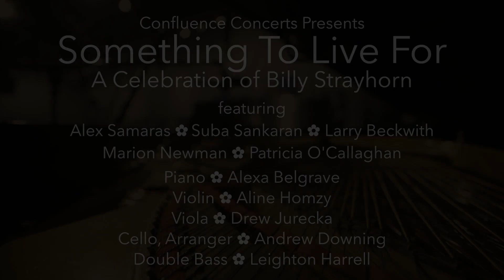CONCERT PREVIEW - Something to Live For: A Billy Strayhorn Celebration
Here's a sneak peek at the concert Something to Live For, celebrating the life and music of jazz great Billy Strayhorn.
The concert will air on Confluence Concerts' YouTube channel September 23 - October 7, 2020

Artists:
Alexa Belgrave
Larry Beckwith
Andrew Downing
Drew Jurecka
Leighton Harrell
Aline Homzy
Marion Newman
Patricia O'Callaghan
Alex Samaras
Suba Sankaran

Audio capture by Ed Hanley & Santosh Naidu
Video capture, mix and edit by Ed Hanley